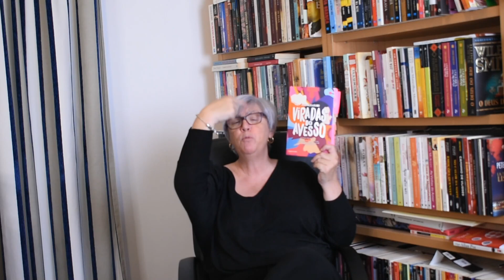Opinião: "Viradas do avesso" de Joana Kabuki